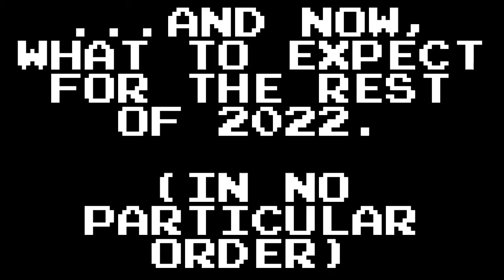PrinceWatercress Channel Trailer 6: The Rest of 2022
Here's what you can look forward to for the rest of the year!